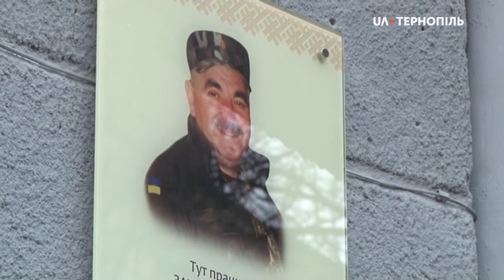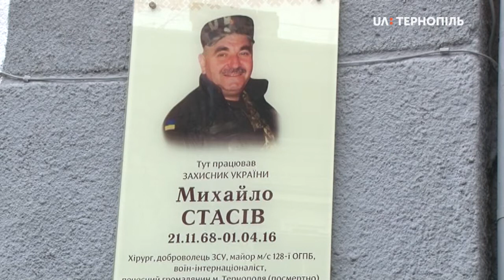Меморіальну дошку пам'яті Михайла Стасіва відкрили в Тернополі